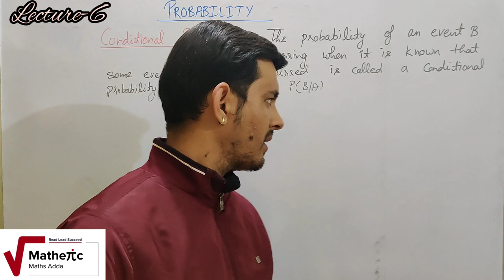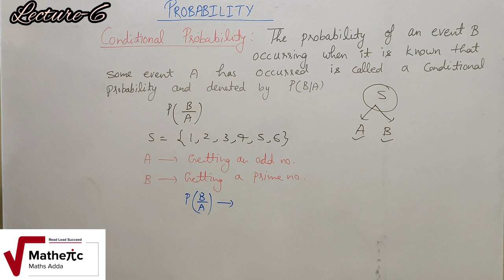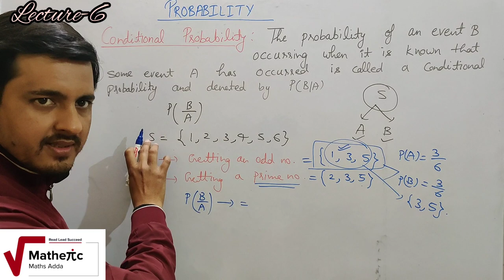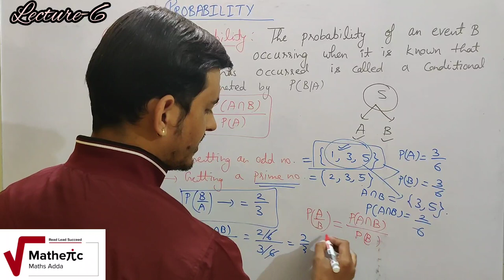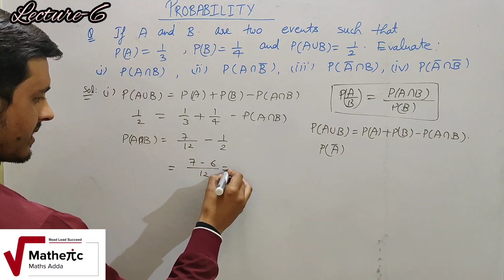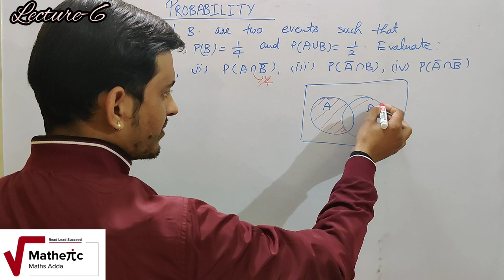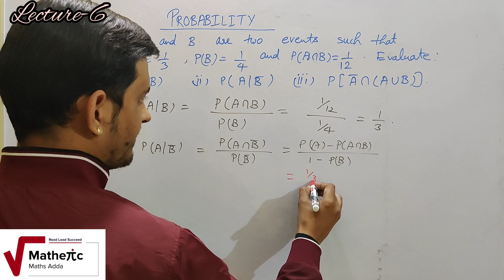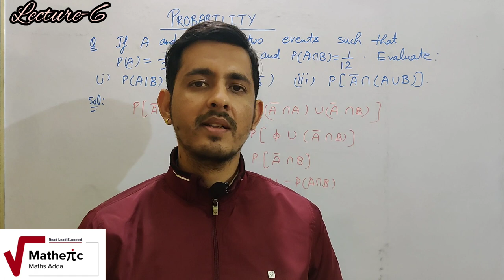MATHEMATICAL STATISTICS- PROBABILITY (Lecture-6)|B.sc|12th| M.Sc| By-Vinay Pandey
This vedio consists of the definition of Conditional probability and numericals which is very important for class 12th as well as for higher education.